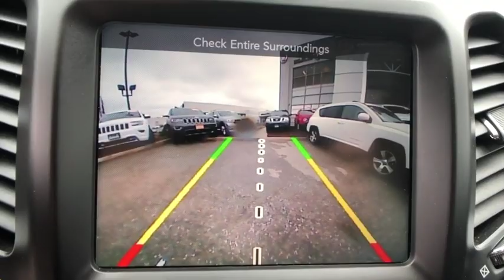2014 JEEP Cherokee Danbury, Newtown, Ridgefield, Brookfiels, New Fairfield, CT D1302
Used 2014 JEEP Cherokee available in Danbury, Connecticut at Danbury Automotive. Servicing the Newtown, Ridgefield, Brookfiels, New Fairfield, CT area.

Danbury Automotive
100-102 Federal Road